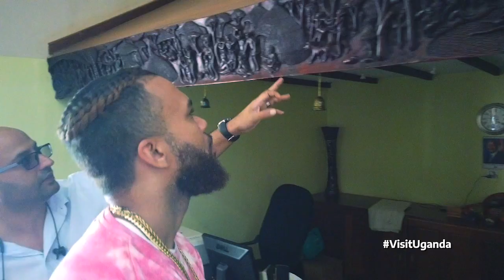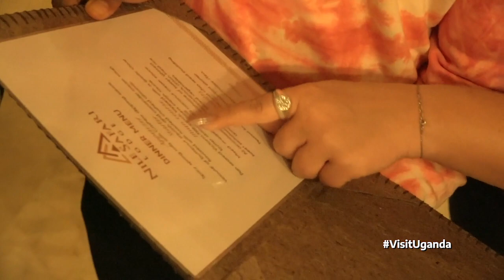Tulambule with Jidenna: DAY ONE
American Nigerian Artist @jidenna9725 arrived in Uganda on Sunday 8th December ahead of his performances at the Abryanz Style and Fashion Awards on Friday 13th December at Kampala Serena Hotel and The Blankets and Wine on Sunday 15th December at the Zoe Grounds.

As part of his 85 to Africa tour, @jidenna9725  will visit the Murchison Falls National Park in Bulisa District Uganda where he will be staying the the Nile Safari Lodge.

Talent Africa Group and the Uganda Tourism Board are committed to selling Uganda's tourism to the world.